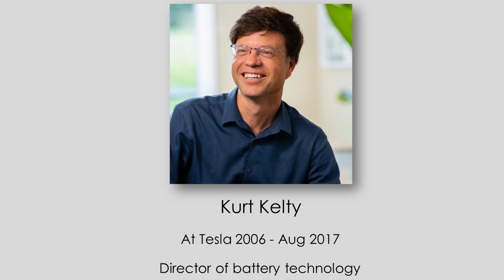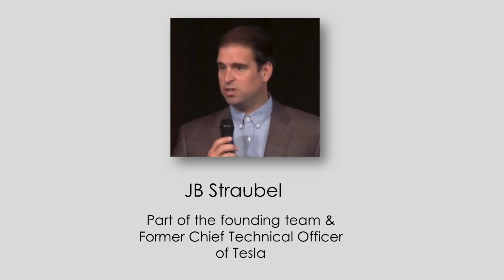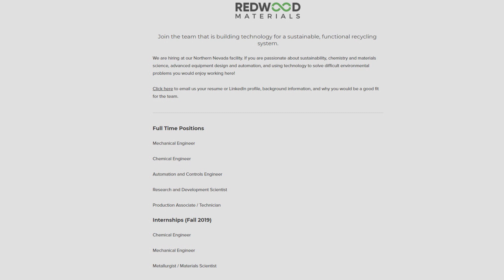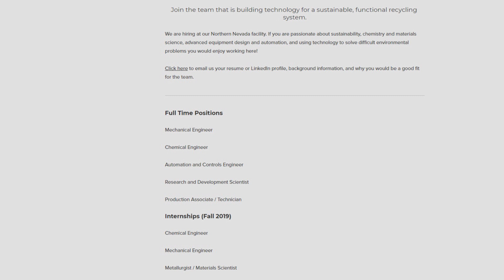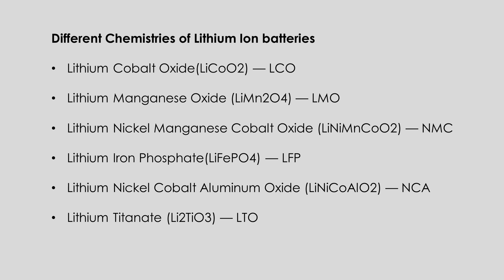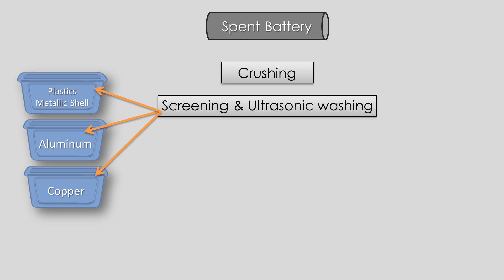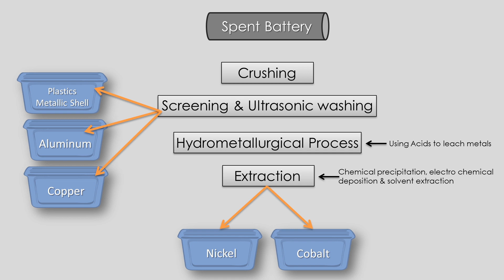Tesla battery recycling & Redwood Materials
In todays episode we look at Tesla's plans to get into the recycling business and J.B Straubel's new company Redwood Materials

Music & Arrangement Mix & Mastering : Marjan Gjorgjievski

ts

Tesla execs are leading a recycling firm that has raised $2 million in funding

Tesla CTO JB Straubel has a stealthy recycling start-up and it’s expanding into Nevada

Tesla CTO and co-founder JB Straubel is moving to advisory role as brain drain continues

Long Tesla